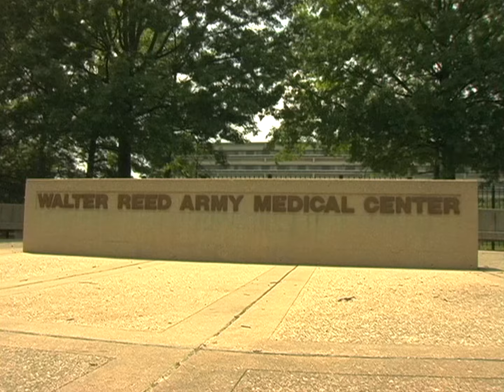Barry Zito supports US Troops in Washington, DC (Behind the Scenes, 2005)